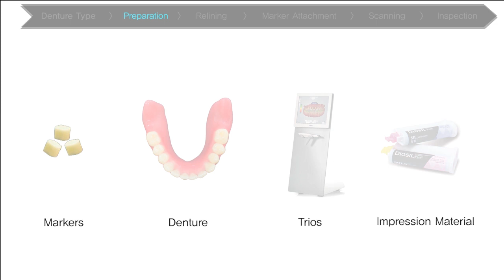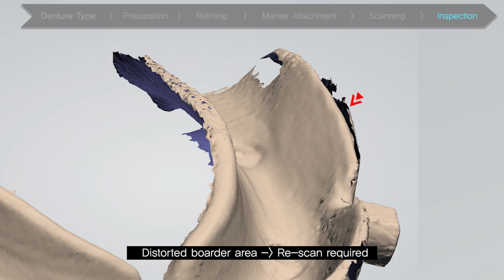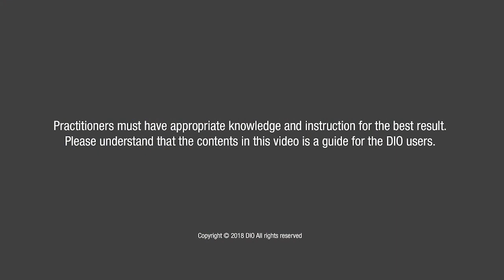how to scan a full denture (DIOnavi. Learning Contents)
Learn how to scan a full denture.

DIO IMPLANT

English

Korean